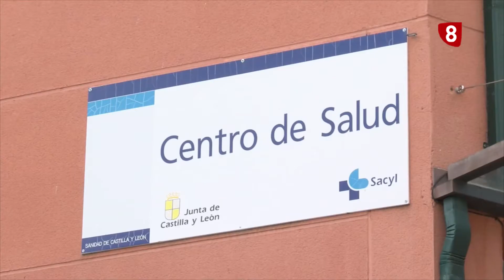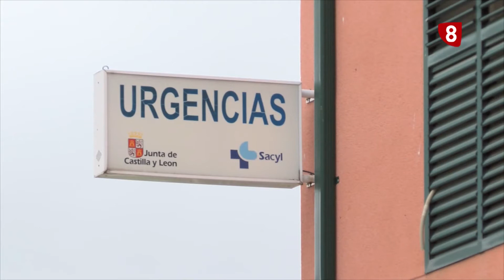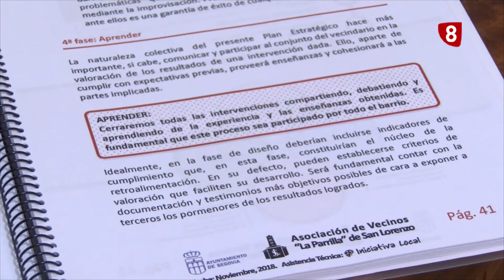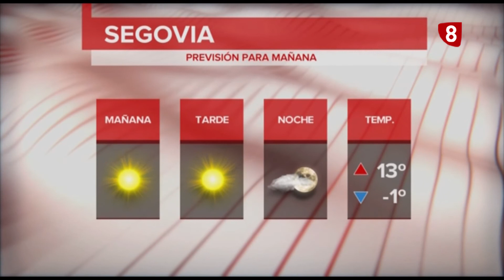Informativo La8 Segovia 1ª edición 25 01 19